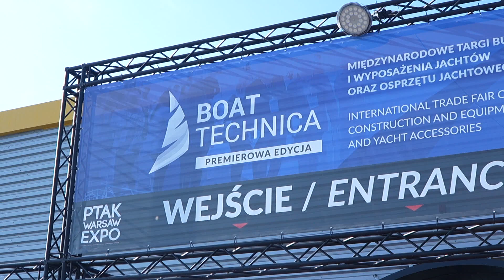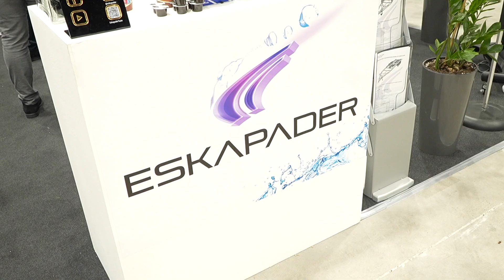WYWIAD BARTOSZ SALATA ESKAPADER TARGI POLAND BOAT SHOW BOAT TECHNICA 2024| Ptak Warsaw Expo